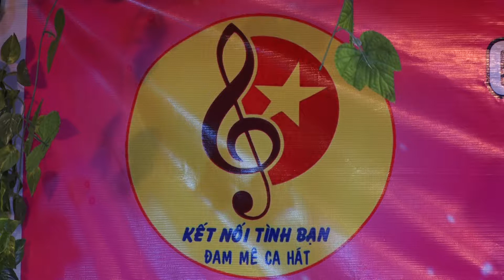Bài hát CHIỀU TRÊN BẾN CẢNG do ca sĩ Nhật Hồng thể hiện